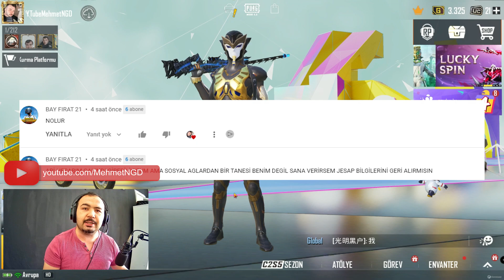YENİ SİSTEM! |PUBG MOBİLE HESABINI KALDIRMA (Face-Twitter-Email) ! | ÇALINAN HESAP KURTARMA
Merhaba Arkadaşlar pubg mobile da çoğu kişinin yaşadığı sorun hesaba başka cihazdan giriş yapıldı ,  hesap çalınması veya unutulan sosyal medya bilgileri herkes çoğunlukla pubg mobile hesabım çalındı,pubg mobile hesabıma başka biri giriş yapıyor, sosyal medya silemiyorum pubg mobile facebook değiştirme gibi sorularına cevap arıyor bugün sizlere hesabınıza bağlı facebook twitter email telefon bilgilerini nasıl
değiştireceğinizi anlatıım iyi seyirler

5 TL karşılığında bana destekte bulunmak isterseniz KATIL butonuyla kanalıma destek olabilirsiniz

🔔Hoşunuza Gideceğine emin olduğum videolarım🔔

❓ KİMSİN SEN ❓
Merhaba ben Mehmet 30 yaşındayım , Ortalama 18 Yıldır Topladığım oyun bilgilerimle  eğlenceli Macera Dolu içerikler üretmek için burda sizlerleyim Kardeşlerim.  Kanalımızda Pubg Mobile - PUBG PC , Call Of Duty ... Benzeri Güncel ve herkesin izlemekten Zevk aldığı  oyun videoları , Yeni oyunlar hakkında incelemeler Nasıl oynanır taktikler hakkında videolar Oyun dünyasındaki tüm gelişmeleri oynarak görebileceğimiz eğlenceli bir kanal hazırlamaya çalışıyorum Zamanımın uzun bir süresini sizlere video çekmek için harcıyorum sizin destekleriniz benim için çok önemli abone olursanız sizlerle beraber daha güzel hedeflere ulaşacağımıza inanıyorum